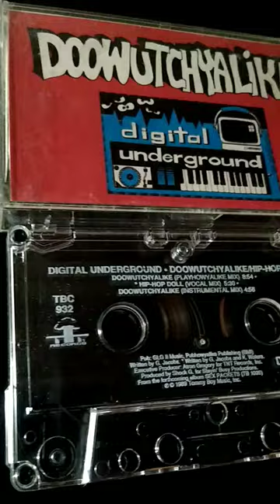Digital Underground Doowutchyalike Cassette Tape Single Classic 1989 Tommy Boy Records Classic